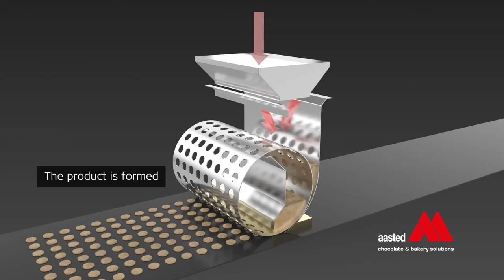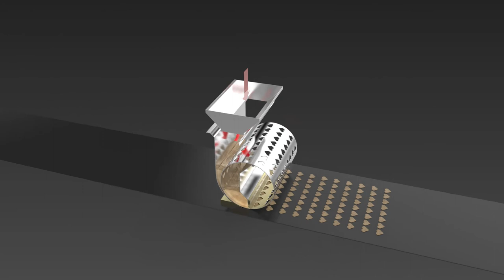Bertha™ stencil depositor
Bertha™ is a state-of-the-art rotating stencil depositor for forming of various types of meringue masses, sponge dough, butter dough, chocolate and many more.